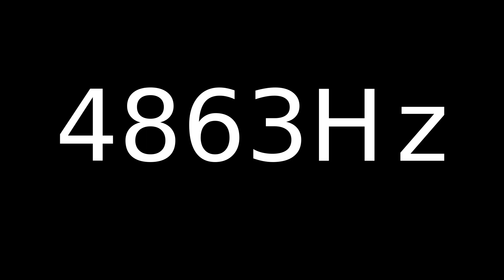Speaker Sound Test 4863Hz